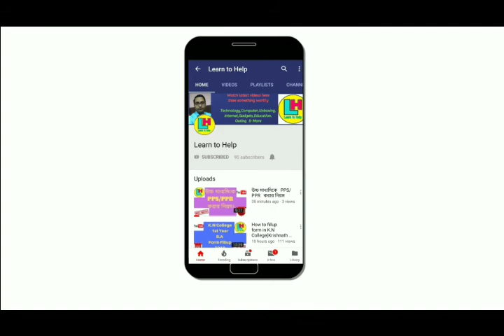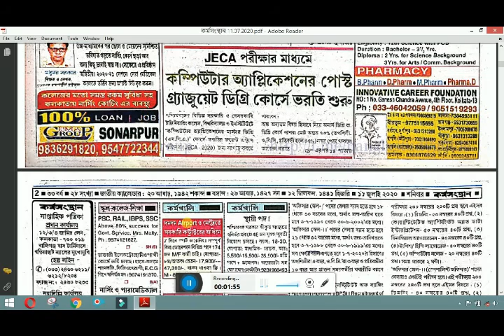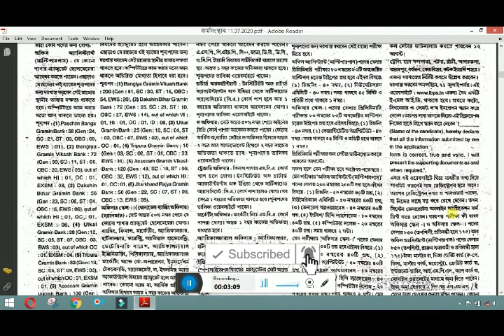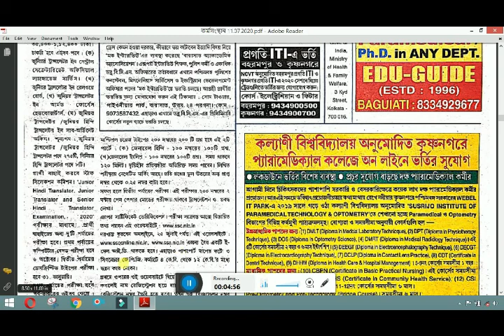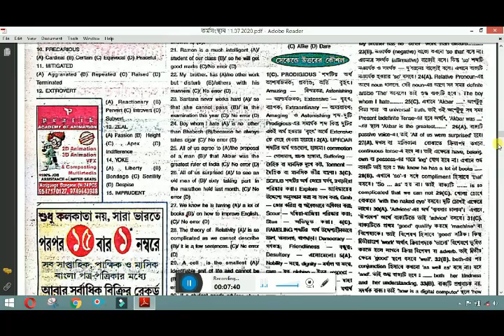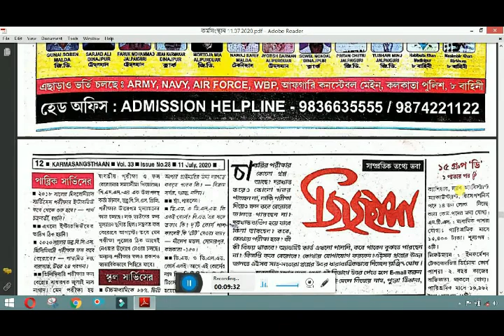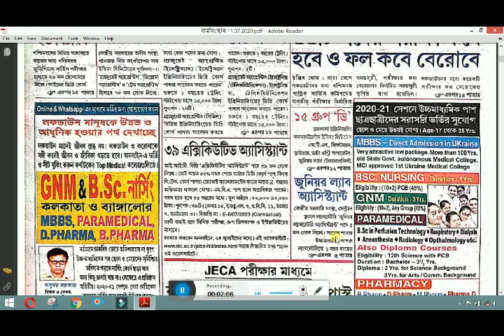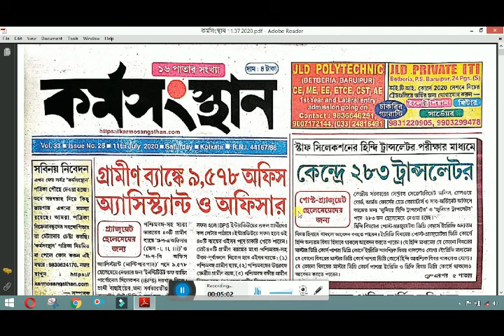কর্মসংস্থান (Part-10) Date 11-07-2020 ।। by Learn to Help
১১ ই  জুলাই কর্মসংস্থানের বিশেষ বিশেষ কিছু চাকরী সংক্রান্ত খবর দেখুন।।